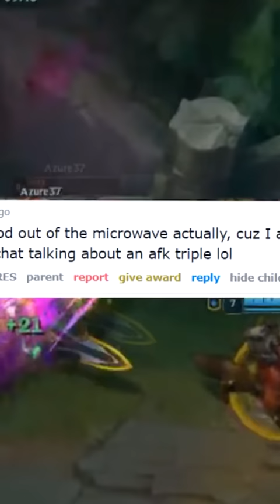The highest IQ Garen outplay of all time